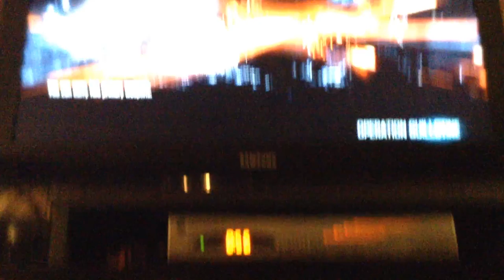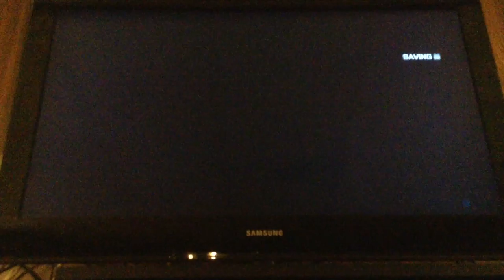Lets Play Battlefield 3 (That Kind Of Chat) #4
In this episode we are deployed onto a foreign battlefield with our bad company we kill and we kill even more and we also have that kind of special chat enjoy! Enjoy